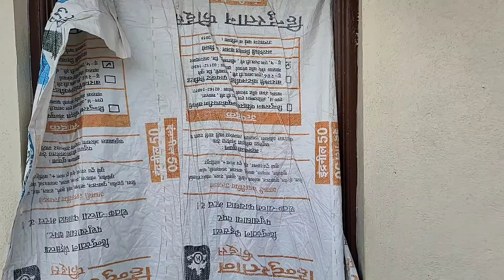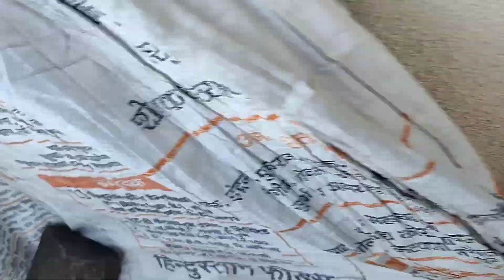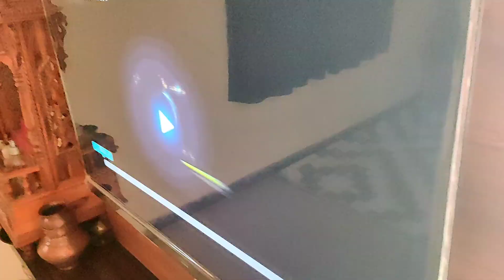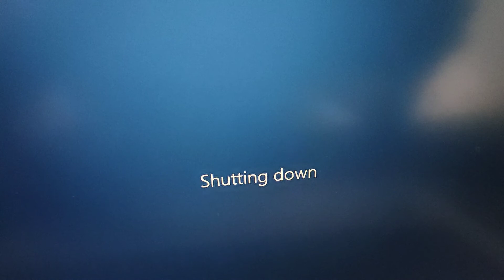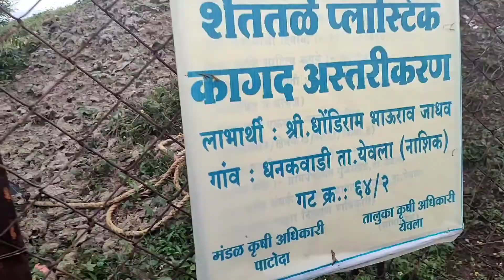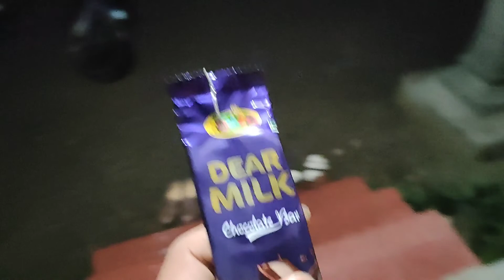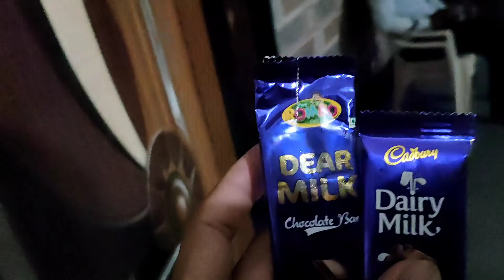Dairy Milk🍫 Lana Tha Dear Milk Lee Aye 😂 Chocolate Scam 😅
We wanted to buy DairyMilk Chocolate but got Dear Milk Chocolate 😂

MY SHORT INTRO:
My name is Swapnil Jadhav, I am from Nashik(Maharashtra) and I like making videos in my free time. I am trying to collect some memories to look back.